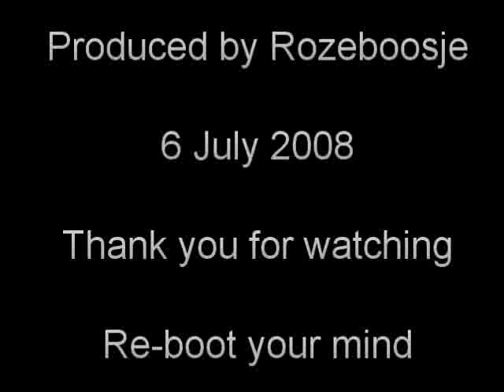Burning the Top 10 Atheist Strawmen - Number 9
Feel the heat, baby!

Tackling Shawn's strawmen one by one.